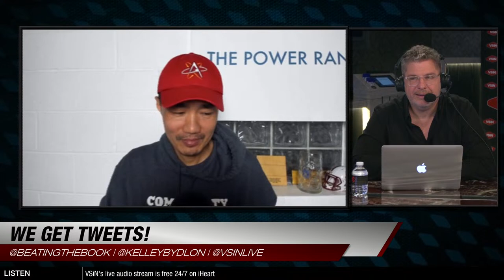Gill Alexander's College Basketball Championship Formula Update | A Numbers Game - MARCH 18, 2024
Host of 'A Numbers Game,' are back with the latest update surrounding Gill's College Basketball Championship Formula, as March Madness is in FULL SWING! 😬

Welcome to the first hour of A Numbers Game LIVE and FREE from 10-11AM EST Mon-Fri!

To watch the second hour of A Numbers Game and the rest of our programming, become a VSiNPro Subscriber today!